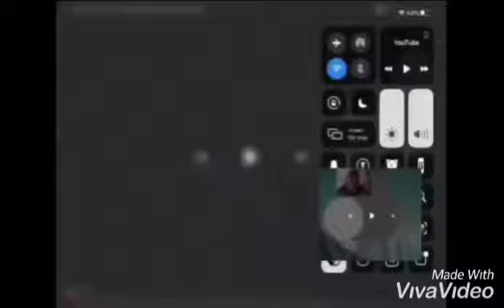Downstairs Screaming And Yelling Add Round 75 (75/100)